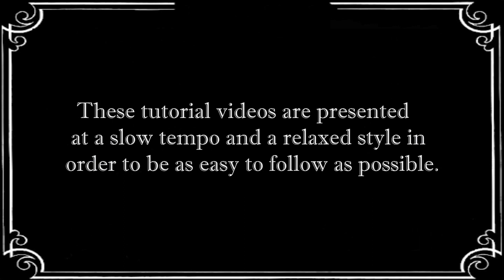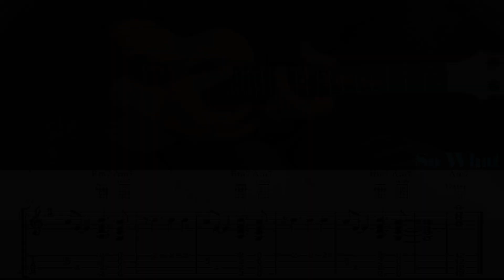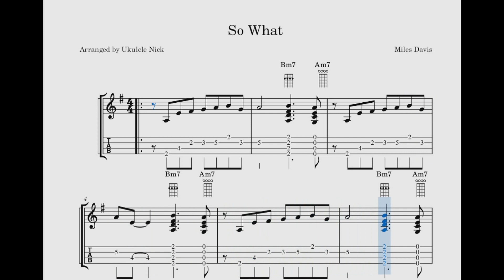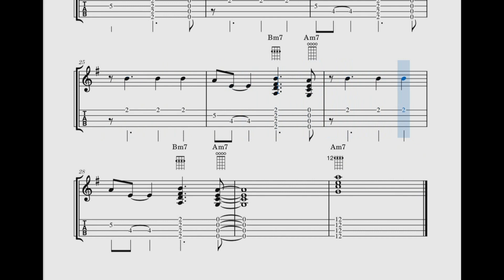So What - ukulele chord melody tutorial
My jazz fingerstyle books containing 10 arrangements each are available at ​